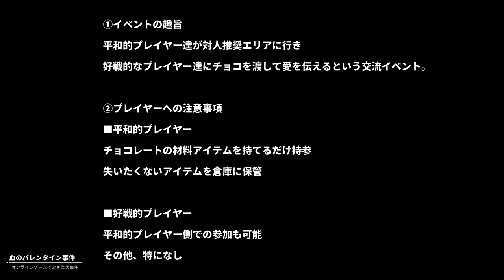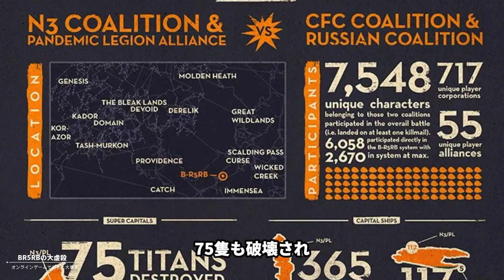オンラインゲームで起きた大事件 ３選